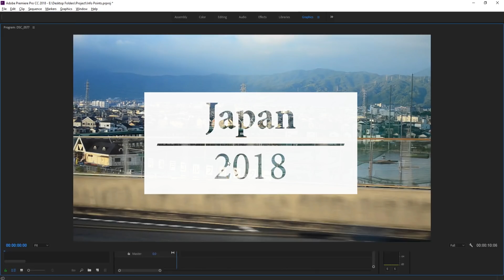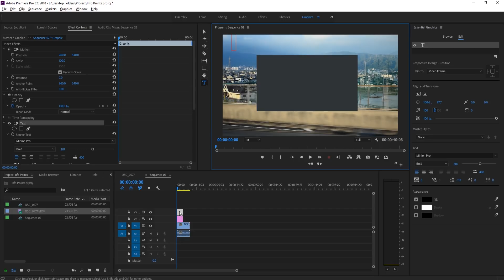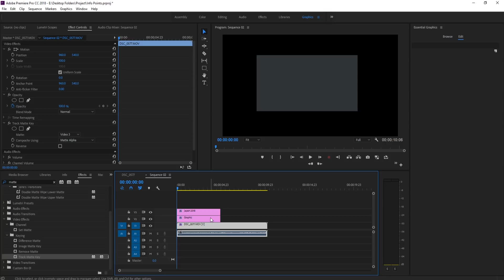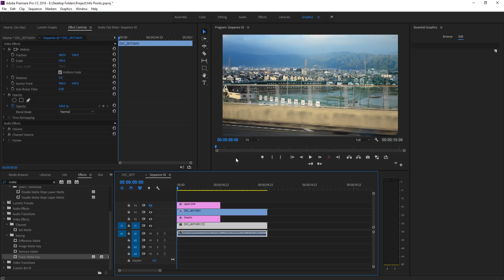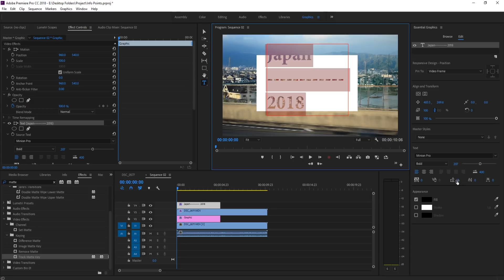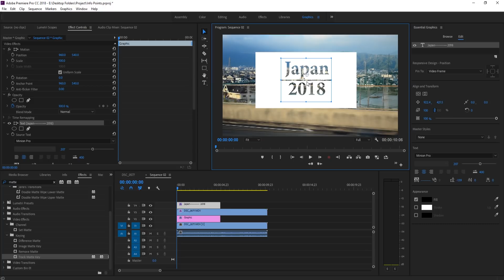How to Create a Transparent Text Box in Premiere Pro CC (2018)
Today I go over how to create a transparent text mask with the track matte key!